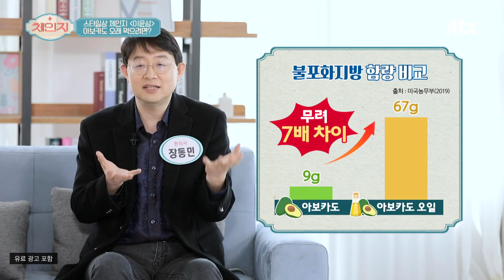※집중※ 아보카도🥑 원과보다 '오일'이 더 영양소가 높다!? 체인지(change) 85회 | JTBC 210310 방송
※집중※ 아보카도🥑 원과보다 '오일'이 더 영양소가 높다!?